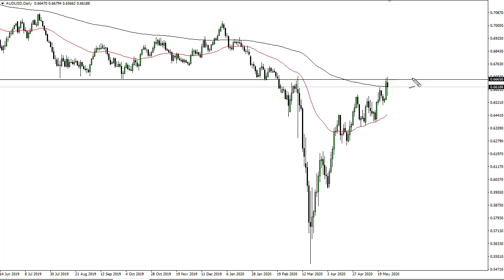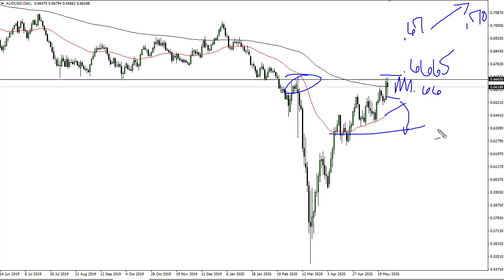USD/JPY and AUD/USD Forecast May 28, 2020